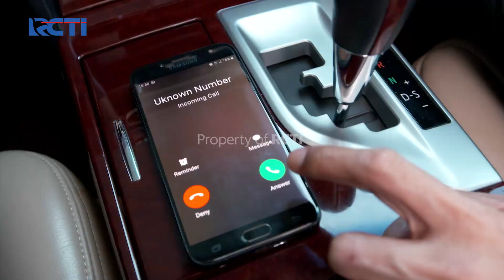CINTA UNTUK BUNDA - Penyesalan Naya Kepada Bening Yang Selelau Teringat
Cinta untuk Bunda berkisah tentang Bening (Makayla Rosse) yang terpisah dari ibu kandungnya yang bernama Nesa alias Giselle (Voke Victoria).

Selama ini Bening diasuh dengan tulus oleh Naya (Ririn Dwi Ariyanti), adik kandung Nesa. Sebelumnya Nesa berniat akan menaruh Bening di panti asuhan setelah suaminya meninggal. Karakter Nesa digambarkan sebagai wanita yang mencari pria kaya, dan tidak menggubris anak kandungnya. Beruntung Naya mau merawat dan membesarkan Bening.

Nesa lalu pergi ke Jakarta dan tidak pernah kembali ke desa lagi. Dia juga mengubah namanya jadi Giselle. Sayangnya, Bening mengidap penyakit leukemia. Untuk proses penyembuhannya, ia harus mendapat donor sumsum tulang belakang dari ibu kandungnya.

Naya dilema karena ia didesak oleh ibunya untuk mencari Nesa ke Jakarta. Satu sisi Naya ingin menyelamatkan Bening. Namun di sisi lain ibunya Naya sudah tua, sakit-sakitan, dan tidak ada yang mengurus di desa.

Mau tau lebih jelas keseruan ceritanya ?? Makanya tonton videonya.. !!